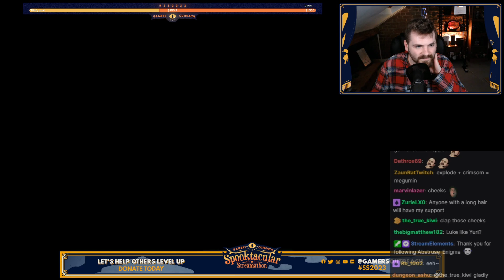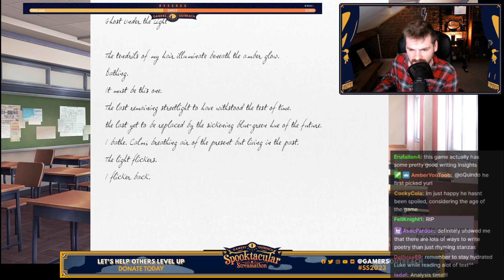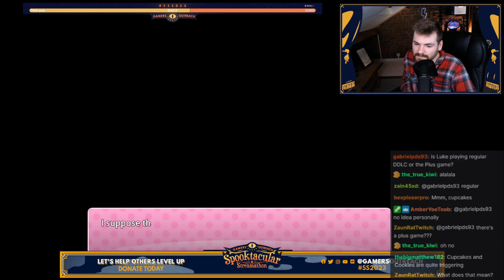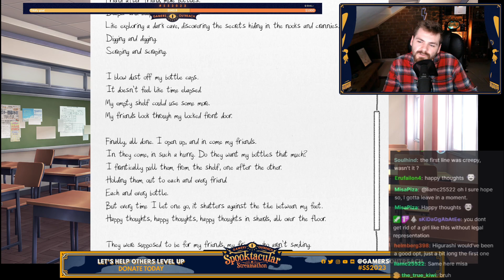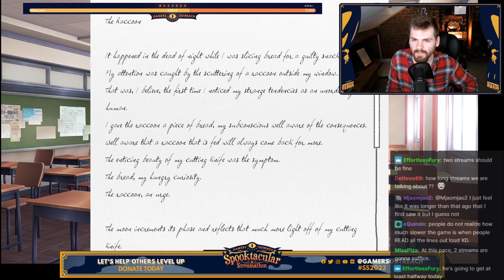G.O.T Games FIRST TIME playing Doki Doki Literature Club! [Part 1/3]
G.O.T Games FIRST TIME playing Doki Doki Literature Club - Live on Twitch! [Part 1/3]

Gamers Outreach Charity Stream!

Gamers Outreach is a charity that empowers hospitalized families by providing mobile gaming stations for the joy and entertainment of those who could not reach it otherwise. We were proud to support this cause with this series of Charity Streams! The community voted for DDLC, and here it is!

CATCH THE GAMING STREAM EVERY THURSDAY ON TWITCH!
3:30pm EST/8:30pm BST